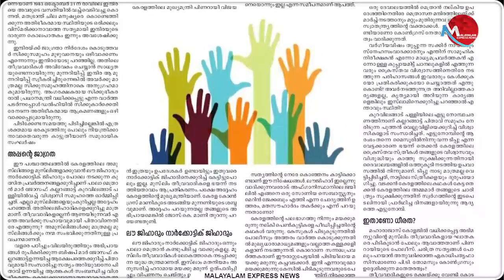ന്യായീകരിക്കാന്‍ തെളിവുകളില്ലാതെ പ്ലിങ്ങാവുന്ന പാലാ ബിഷപ്പ് ഫാന്‍സ് | News Updates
പിതാവിന്റെ പോഴത്തരത്തിന്
കുട പിടിച്ച് നാറുന്നവര്‍

Tag-Generator-Youtube-malayalam news-global